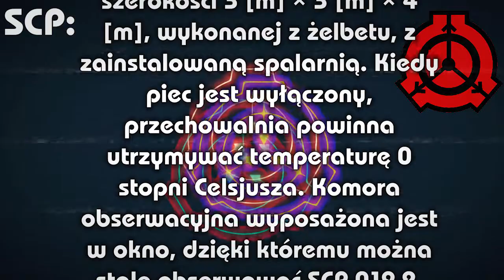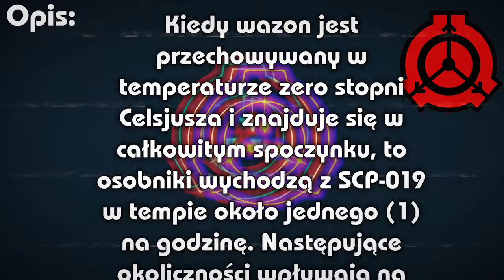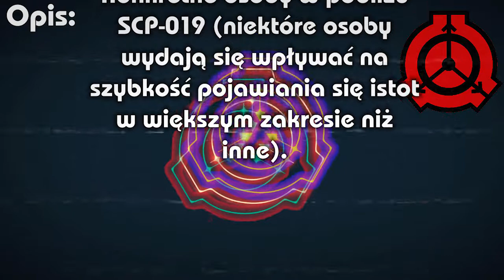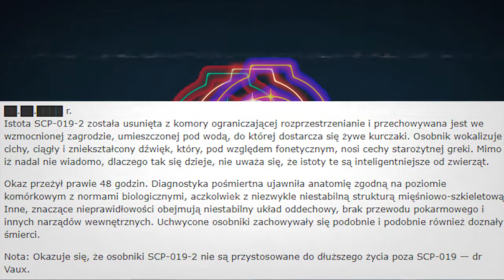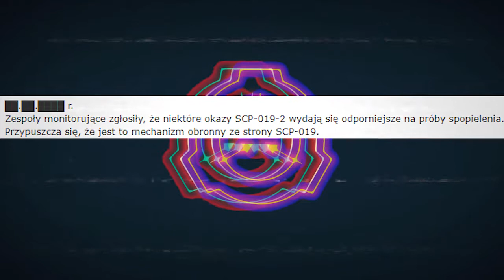Potworna Waza - SCP-019 [PL]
Utworzony na nowo film o SCP-019